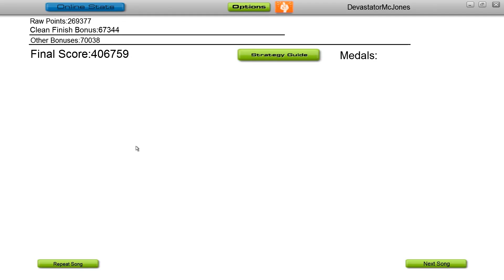Audiosurf: Akiko Hasegawa - Relations